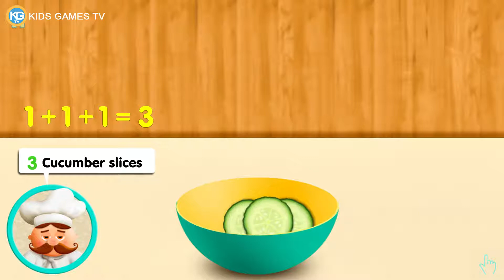Learn Math Cooking Tiggly Chef - fun Games TV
Tiggly Chef mathematizes your child’s actions in the kitchen and introduces them to math symbols such as numerals, +, and = signs in a meaningful and playful way
Tiggly Chef is designed to challenge not bore; be playful not mindless; generate meaningful learning rather than rote memorization